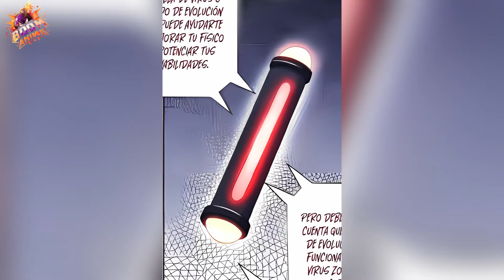EL PROTA OBTIENE UN SISTEMA APOCALIPTIVO PARA SALVAR AL MUNDO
NOMBRE DEL MANHUA / MANWHA: Súper sistema apocalíptico

SINOPSIS:

Se acerca el fin del mundo, el terror cubre todo el mundo y la tierra se convierte en un coto de caza de zombis y mutantes. Zhao Tianlei accidentalmente obtuvo un súper sistema misterioso. Aunque no es un santo, pero al ver la trágica situación en el mundo y la muerte de sus compañeros de clase, ¿cómo puede esperar y ver cómo Zhao Tianlei, que tiene un sistema de súper actualización e intercambio,lleva a los humanos a luchar contra los cadáveres, restaurar ¿civilización humana?

¡Espero que hayan disfrutado mucho! ¡Muchas gracias por tu tiempo!

Puedes ver la serie en: VisorTMO

EFECTOS DE SONIDOS: ZapSplat

MÚSICA UTILIZADA:

Watch: Video
Watch: Video
Canales donde ver los MANHWAS:

Webtoons Español
LectorTMO
Monarca Manga

Algo a destacar en 3 puntos:

El contenido aquí presente en el video no tiene la finalidad de promover pros o contras con respecto a cualquier ideología preexistente de la obra.
El contenido y todos los elementos dentro de la obra mencionados (efectos, imágenes, diálogo y cualquier otro elemento utilizado) son de mi propiedad.
Mi aporte es dar a conocer más dicha obra de modo transformativo/informativo y en otros casos educativo. Todo con el fin de que se conozca más "LA OBRA ORIGINAL".